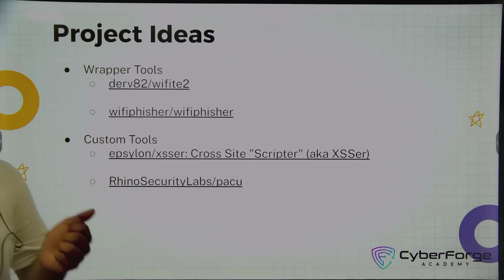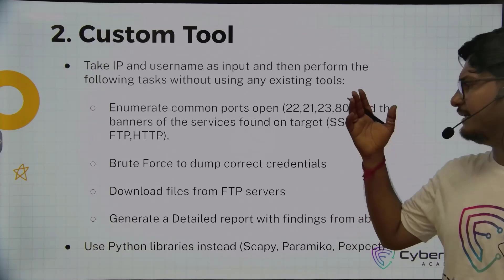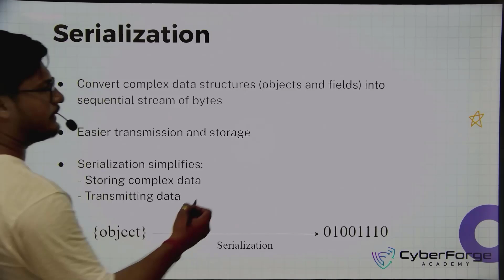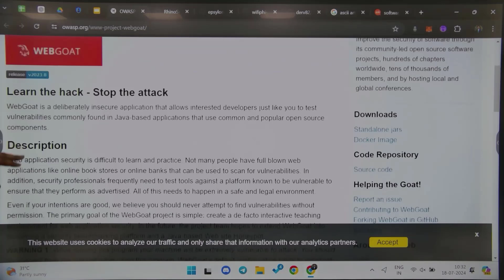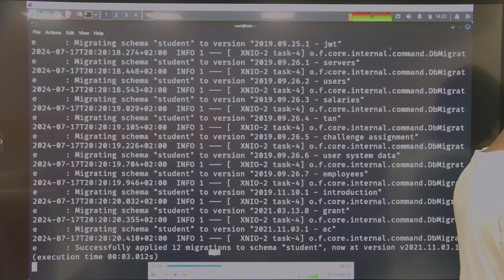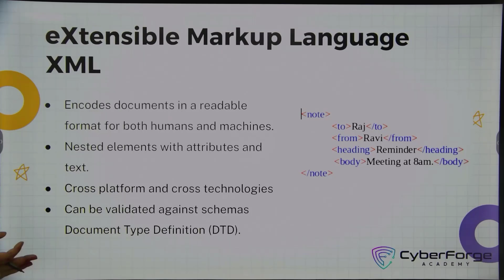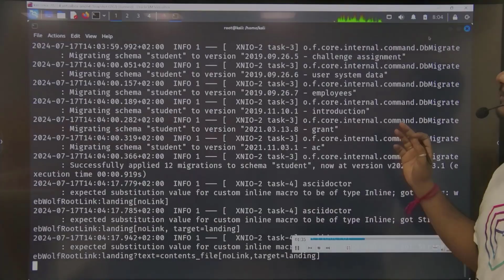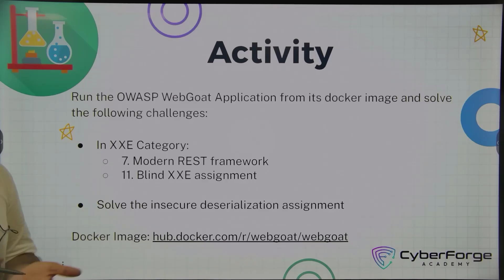Ethical Hacking Class 29 "Building Projects and Additional Web Vulnerabilities"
In this video, we’ll explore unique project ideas, automating tools like Nmap, Hydra, and Zap, and showcasing your work on GitHub. We’ll also cover Serialization, Deserialization, and XML vulnerabilities. By the end, you'll have a solid grasp of these topics and practical ways to apply them in your ethical hacking journey.

🔥 Timestamps
00:00 - Introduction
01:40 - Wiftie
03:05 - Project Ideas
05:00 - Automate Nmap, Hydra & Zap
07:17 - Custom Tool
11:08 - Make your Project stand out on GitHub
15:30 - Serialization
18:04 - Deserialization
19:12 - Serialization Vs Deserialization
24:12 - Example
25:16 - OWASP Web goat
39:25 - Extensible Markup Language XML
41:45 - Document type definition
42:39 - XML Custom and External Entities
45:14 -XML External entity injection
48:09 - Exploring XXE Vulnerability
57:59 - Activities

📌  Project Ideas & Automation: We’ll start by discussing creative project ideas to help you make your mark in cybersecurity. You'll learn how to automate powerful tools like Nmap, Hydra, and Zap to simplify and enhance your penetration testing efforts.

📌  Building Custom Tools: Discover how to create your own custom hacking tools to optimize your workflow. This will help you streamline tasks and elevate your projects on platforms like GitHub.

📌  Serialization & Deserialization: Understand the important concepts of serialization and deserialization, and explore how they differ. We’ll discuss how these processes are used in ethical hacking and provide real-world examples.

📌  OWASP WebGoat & XML Security: Learn about the OWASP WebGoat project and its application in identifying and exploiting vulnerabilities like XML External Entity (XXE) injection. We’ll explain how XML works and where vulnerabilities can arise, giving you the skills to exploit them securely.

📌  Exploring XXE Vulnerability: We’ll wrap up by diving into XXE (XML External Entity) vulnerabilities, providing examples and a step-by-step breakdown of how to identify and exploit these issues using WebGoat.